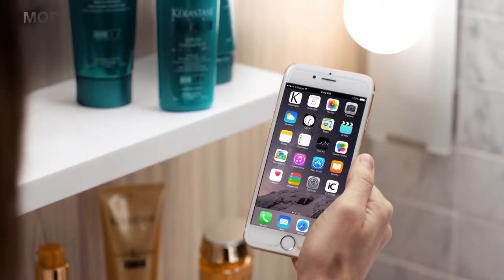Withings Hair Coach